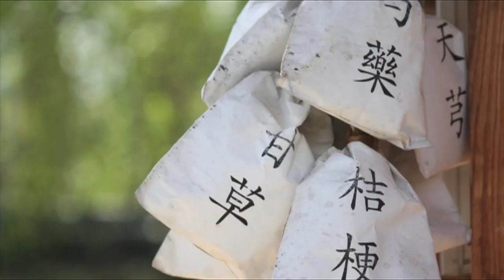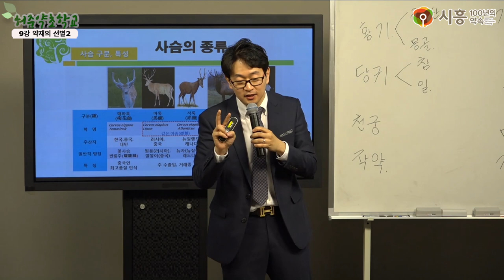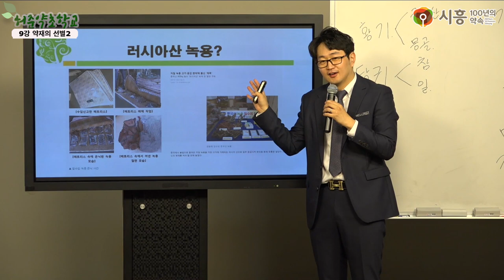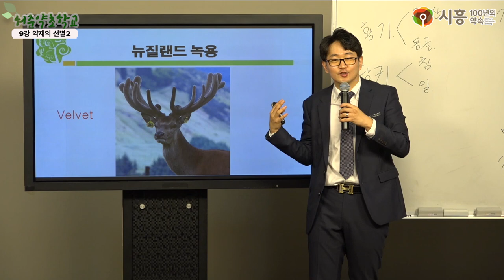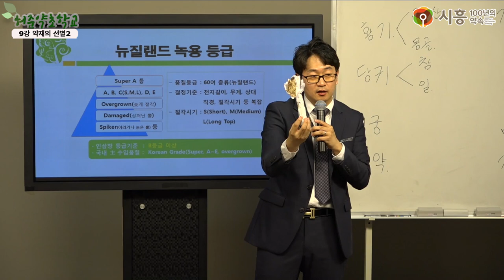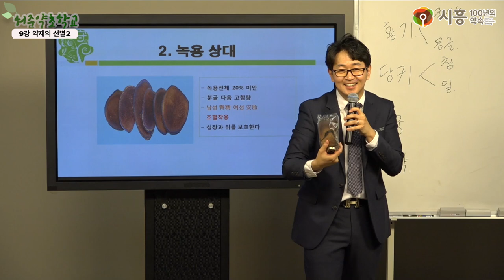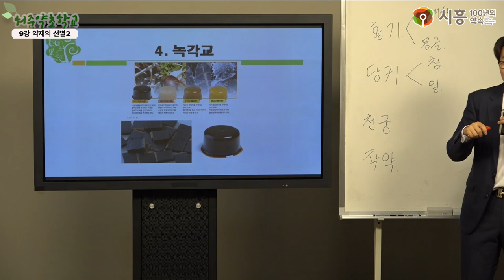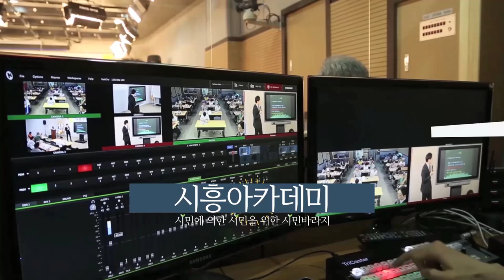[시흥아카데미] 허준약초학교(심화) 9강 「약초의 선별2」 - 송수근(잠실경희수한약국 원장)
강의명 : 허준약초학교 9강

내 용 : 약초의 선별2

강 사 : 송수근 / 잠실경희수한약국 원장

촬영일시 : 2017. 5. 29 (월)

[시흥아카데미] 허준약초학교

■ 학교장 : 김원웅 / 허준약초학교 사회적협동조합 이사장

■ 촬영 : 최찬경

■ 편집 : 최찬경

■ 제작 : 시흥시